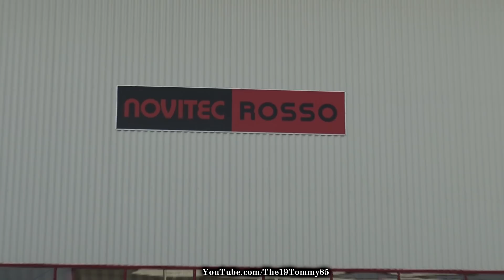NOVITEC 812 SUPERBEAST with 840HP I LOUD COLD START I REVS I DETAILS!